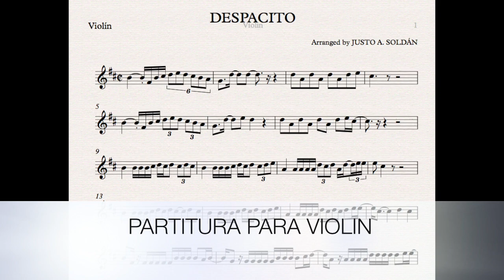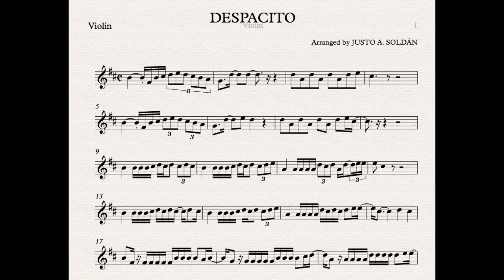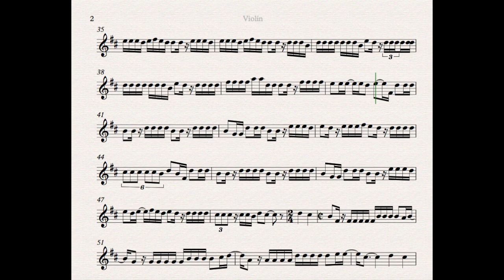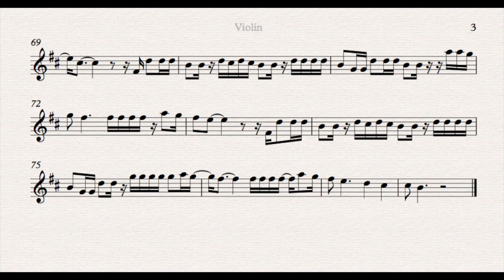DESPACITO SHEET MUSIC VIOLIN WITH PLAY ALONG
SHEET MUSIC AND PLAY ALONG for VIOLIN  with clarinet voice of Despacito 🎼

Despacito - Luis Fonsi ft. Daddy Yankee // Clarinet player and Clarinet Sheet Music Arranged  by Justo Antonio Soldán